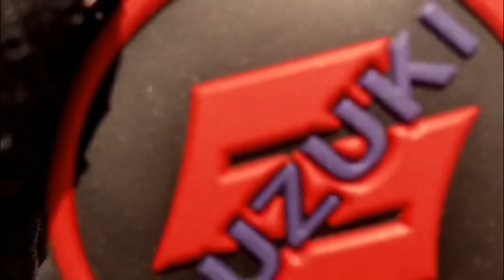Don't Rush challenge - Csajok a motoron slusszkulcs kihívás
Idén a 14. Nemzetközi Női Motoros Nap alkalmából a Csajok a motoron internetes közösség tagjai a világ összes motoros nőjével együtt betartják a szociális távolságtartás szabályait és nem motoroznak együtt.

Ehelyett egy igazi közösségépítő kihívással készültünk, amit slusszkulcs kihívásnak neveztünk el. A kihívásban 85 motoros nő vett részt.

                                 🏍A videóban szerepelnek többek között: 🏍

00:00 NaNa
00:11 Nikolett Kiss
00:20 Pécsi Laura
00:49
01:01 Vigh Nikolett
01:23
01:45 Szijjártó Krisztina
01:55 Blandl Ildikó
02:00 Tünde
02:10 Nyikes Rita
02:20 Korepta Veronika ?￢ﾀﾍ♀️?
02:30 Ali Etelka
02:59 Gyöngyi
03:07 Szolnoki Lilla
03:32 Fodor Brigitta
03:42 Heni
03:54 Mantababy
04:00
04:14 Edó
04:25 EniAnyu
04:36 Lara
04:45 Szécsi Betty
05:12 Eli
05:18 Adél
05:36 Dóczi Szilvi
05:48 Anita
06:16
06:26 Kata
06:37
07:04 Kertész Viki
07:20 Kovács Eszter
07:36
07:47 Fekete Orsi
08:05 jövök
08:12
08:23 Instagram: Suzy Palhazy Sujtás
08:30
08:48 Sz. Szabina
09:16
10:01 Hornyák Gabi
11:07 Pillangó
11:50 Annamari
12:27 Knédelhausz Rita,
12:45 P.Alexandra ;-)